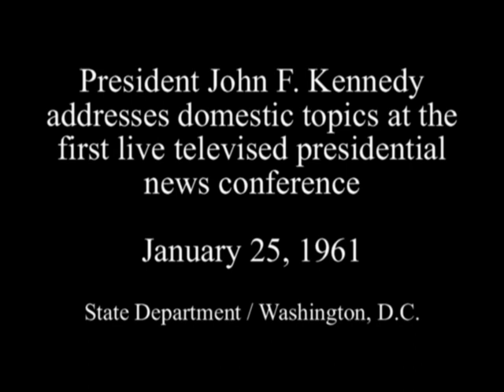Domestic Issue Highlights from JFK's First, Groundbreaking, LIVE Televised News Conference - 1961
ESTABLISHING A NEW PRESIDENTIAL CONNECTION IN THE WORLD AS WE'VE KNOWN IT – January 25, 1961...Less than a week after his inauguration, JFK ushers in the era of "LIVE" televised Presidential news conferences...

- Video Scrapbook - The companion channel to VideoCollectabes - where you'll find an even wider variety of reflections of our ever evolving world.

“The Kennedys of Massachusetts” - Behind the Scenes During the Making of the TV Movie

15 MONTHS in the Life of America During the COVID-19 Pandemic - A Personal Account of Love and Loss

SACRED SOIL: A Family Buries A Patriot at Arlington Cemetery - What It's Like to Receive Full Honors

Going Back To High School For The 10-Year Reunion: When Life Still Holds Promise And Hope Abounds

NEW BOSS IN BOSTON IS A BLACK WOMAN...True Believers Knew It Would Eventually Happen

LAUGHABLE TV NEWS MOMENTS AND FUNNY OUTTAKES from Local Public Television and Regional Cable TV News

A Basketball Legend Takes Shape in High School: Rare Look at a Hall of Fame Career as it Unfolds

A revival of vaudeville: Old school meets new school

Heavy rain turns neighborhood into a lake of sewage

Banning Billboards to Beautify the Neighborhood

Cedric the Entertainer and D.L. Hughley Take A Poke At Kanye, Will Smith, and the COVID-19 Shutdown

United Kingdom
Ireland
India Republic Day
Tyre Nichols